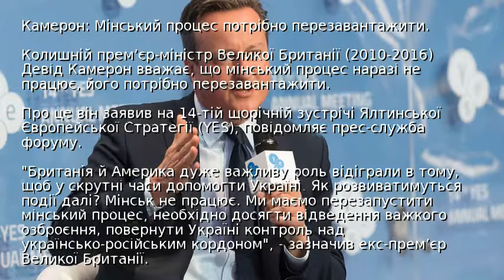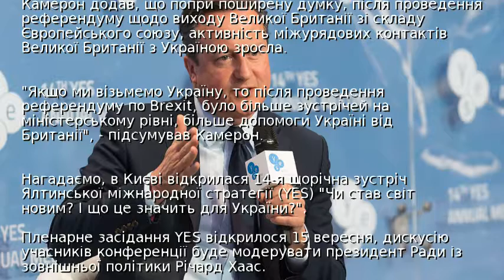Камерон: Мінський процес потрібно перезавантажити